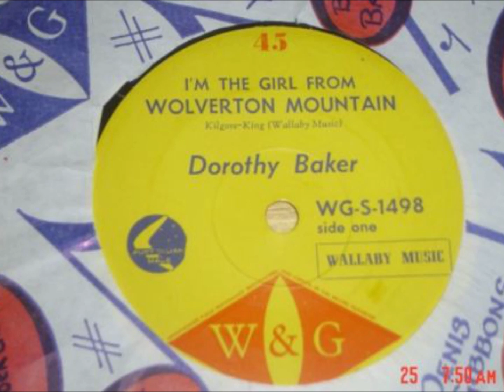Classic Aussie Singles - I'm The Girl from Wolverton Mountain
“Dorothy Baker”(D. March 13th 2020) was born in the Melbourne suburb of Footscray and performed at local dances around town. She was featured many times on TV in the early days, particularly on variety programs such as In Melbourne Tonight. In the early 1960’s she went to London to try her luck and did some recording there with the legendary George Martin. I had the great pleasure of interviewing Dorothy in September 2003 for Community Radio. “I’m The Girl from Wolverton Mountain” was issued in 1962 on W&G 45 Cat# WGS-1498